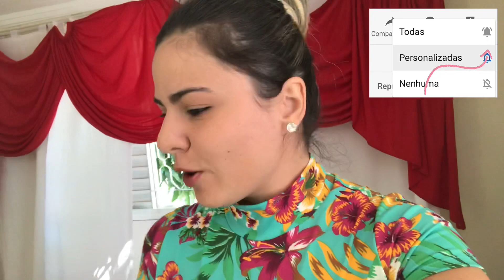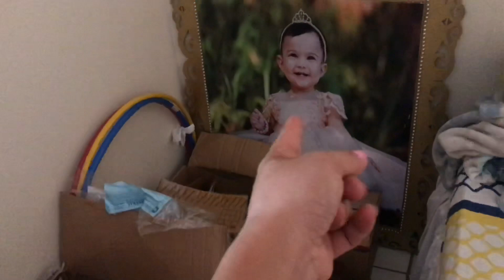Vlog Preparativos na Fazenda- Festa Sky e Everest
Espero que gostem, increvam-se no canal para ñ perderem os Próximos Videos. Bjuuuu